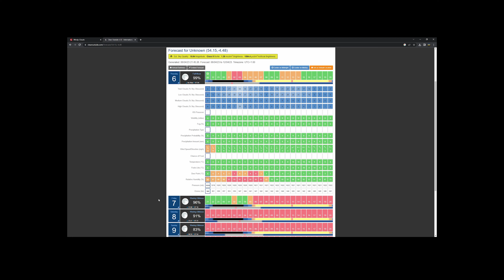Sunrise & Seascape Photography on a Perfect Morning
Getting up for sunrise can be a difficult thing to do, but catching one as amazing as this display makes it all worth while. I headed out with over an hour to spare for this sunrise, and yet, colours began to show in the morning twilight as soon as I got there. I couldn't believe it. The horizon looked like a piece of art in front of me. I was somehow late for the sunrise despite trying to be early. Safe to say, I'll be trying my luck a lot more often from now on, whenever time allows, I'll be heading out for sunrise!

Gear:
Sony A7III
Lumix GH5
Canon FD 35mm f/2.0 (+ Metabones speedbooster)